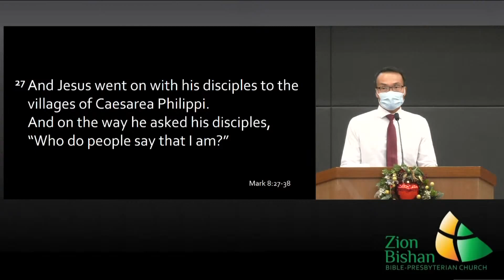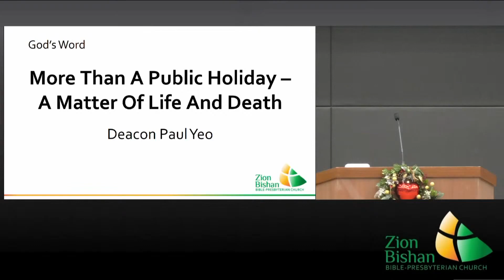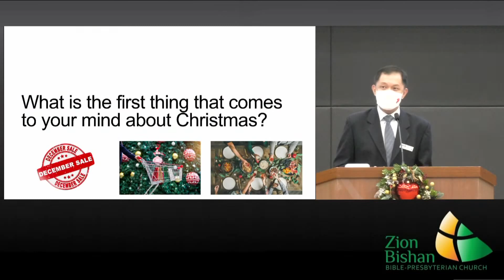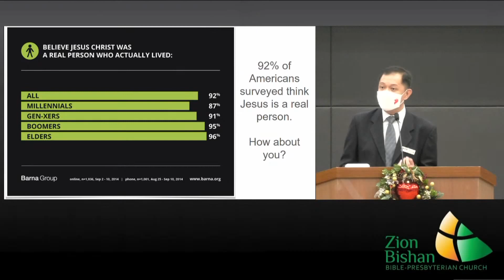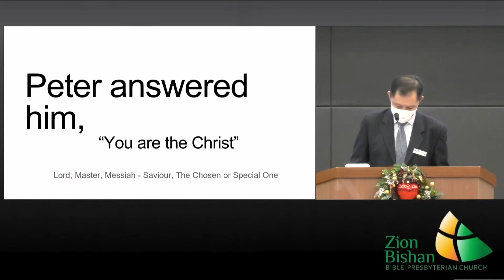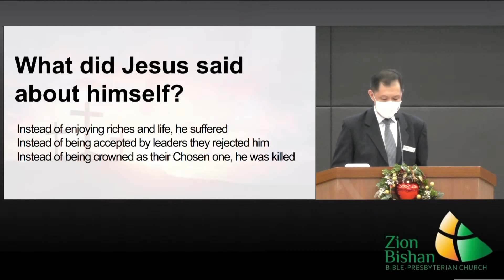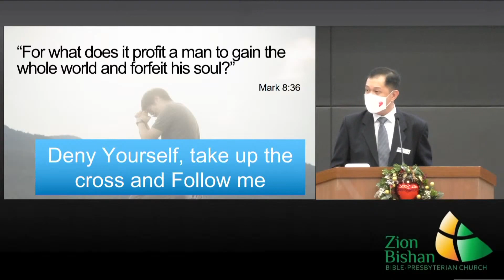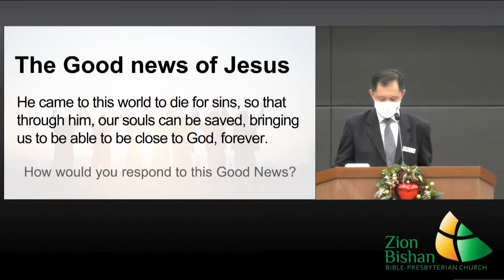20 Dec 2020: “More Than a Public Holiday - A Matter of Life and Death” Mark 8:27-38 by Dn Paul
20 December 2020 3pm  English Worship Service

 “More Than a Public Holiday - A Matter of Life and Death” Mark 8:27-38
Speaker: Dn Paul Yeo